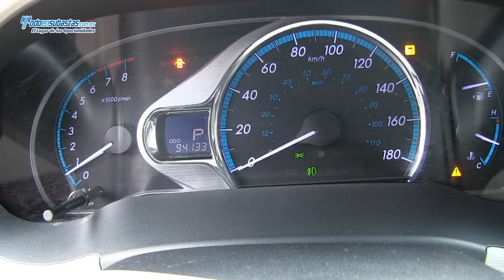Toyota / Sienna XLE Línea Nueva / 2011